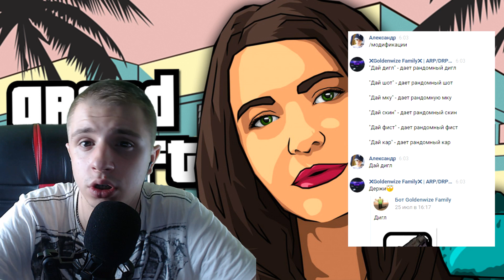400 FPS l СБОРКА ДЛЯ СЛАБЫХ ПК ГТА САМП 0.3.7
Группа [УСТАНОВЛЕН БОТ НА ВЫДАЧУ МОДИФИКАЦИЙ]
ОТКРОЙ БРАТИК ИЛИ СЕСТРА ОПИСАНИЕ

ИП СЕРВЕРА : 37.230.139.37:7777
Указывать ник приглашенного : Tofik_Dipsize

Ссылка на мой маркет Вступайте/Покупайте всех ждем :)

ССЫЛКА НА ГТА ДЛЯ СЛАБЫХ ПК